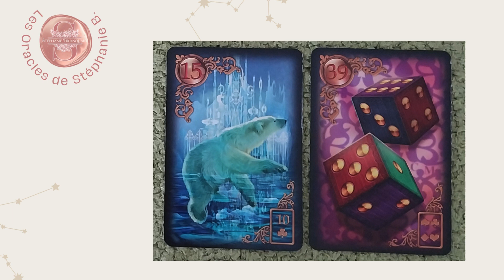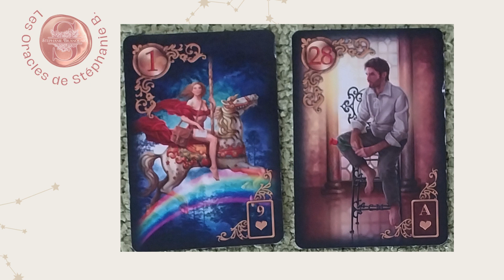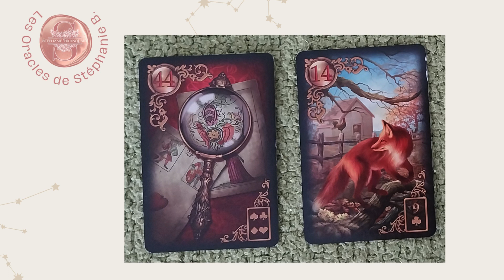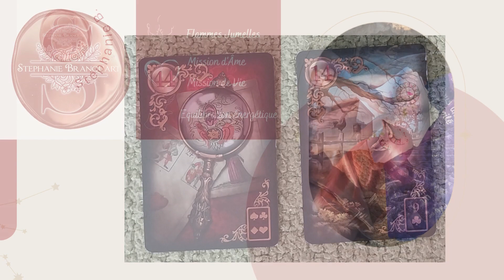💖Messages pour vous💖tirage intemporel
🙏Pour une guidance personnalisée, un soin énergétique à distance Reiki ou Access Bars 🙏prendre rdv

Retrouvez mes offres de formation sur la Confiance en Soi et l'estime de Soi, la Mission de Vie, l'Intuition, la guérison des blessures de l'Âme et la gestion des émotions dans ma p'tite boutique :

🌹Développement personnel :
L'Oracle Relationnel

Stéphanie B.